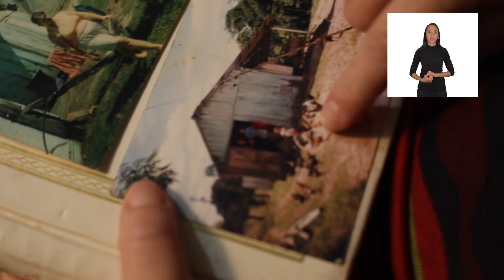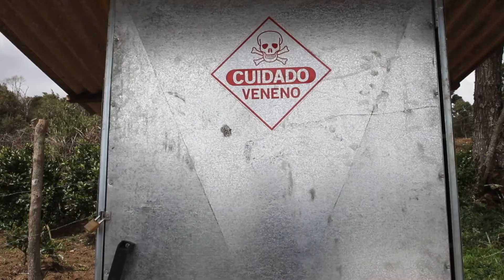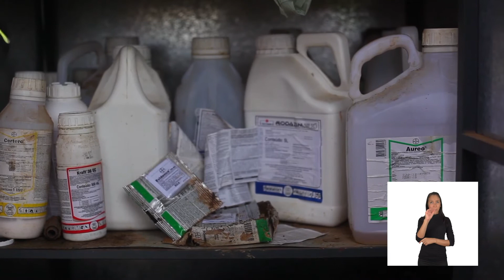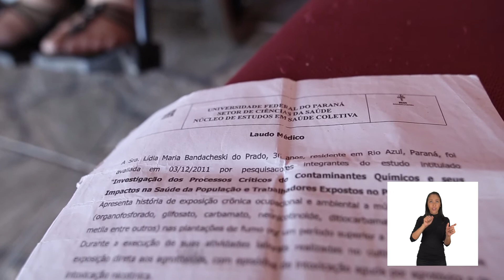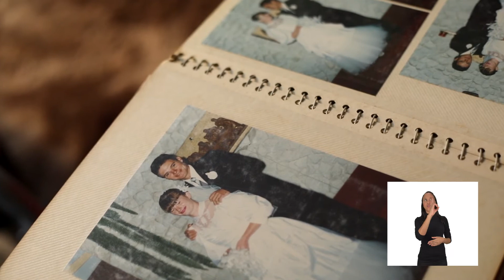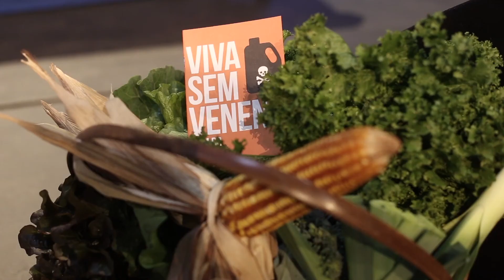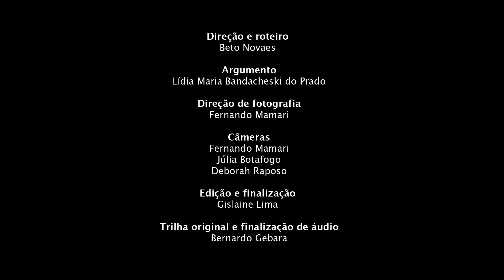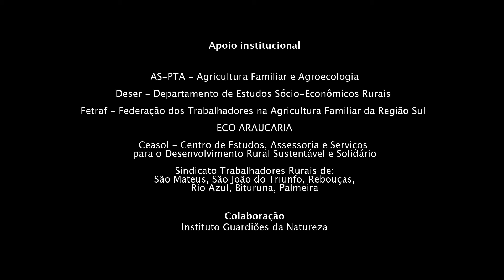O diagnóstico | Libras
Para fazer um filme sobre os Correios, conte a história de uma carta. Em “O DIAGNÓSTICO”, temos uma lógica parecida. Por meio da vida de Lídia, olhamos as diferentes dimensões que o agrotóxico causa nos planos individual e coletivo. A história é de Lídia, mas também é minha, é sua, é nossa. É do sistema de saúde. A e sociedade está adoecida. E os agrotóxicos são, por assim dizer, uma das faces desse estado de coisas.

Produção: Projeto Educação através de imagens - UFRJ
Direção: Beto Novaes
Argumento: Lídia Maria Bandacheski do Prado
Câmeras: Fernando Mamari, Deborah Raposo, Júlia Botafogo
Edição: Gislaine Lima
Trilha sonora: Bernardo Gebara
Projeto Gráfico: Rose Vermelho

Acesso: 03